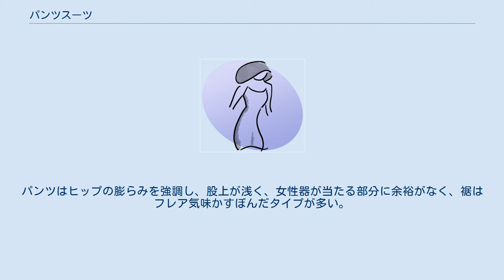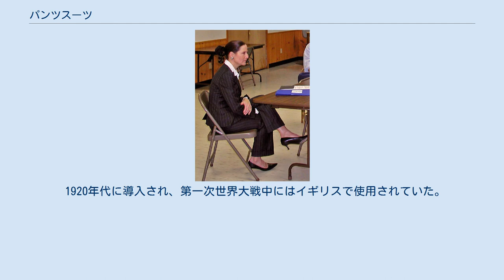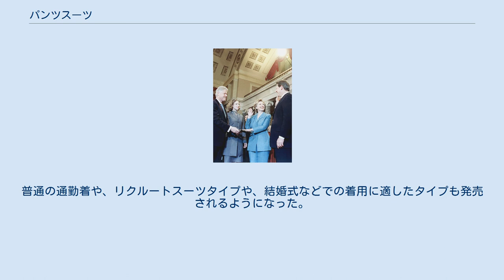パンツスーツ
パンツスーツとは、女性用のスーツの1つで、ジャケットとズボンがワンセットになったスタイルのことである。
 パンツスーツを着用するヒラリー・クリントン パンツスーツを着た女性。
 パンツスーツは女性の体型を特に深く考慮して作られる服である。
ジャケットはボタンが左側で胸の膨らみとウエストのくびれを強調し、パンツは女性の股間の形状を考慮して股上が浅く、女性器が当たる部分に余裕がなく、ヒップの膨らみを強調するなど、女性専用として作られている。
ジャケットはボタンが左側で、胸に膨らみがあり、ウエストに深いくびれが入る。
パンツはヒップの膨らみを強調し、股上が浅く、女性器が当たる部分に余裕がなく、裾はフレア気味かすぼんだタイプが多い。
 一見、男性用のスーツと形状が似ているため、男性が着用することも出来なくはない。
しかし、男性の場合、ジャケットは肩幅などが合わず窮屈で、パンツはヒップの膨らみが大き過ぎ、男性器が考慮されていないため股上が浅く感じ窮屈である。
他者から見た場合、体に丸みを帯びたシルエットが出てしまい、女性的な印象が出てしまう。
ジャケットのボタンの方向が男性用のジャケットとは逆である点にも明確な違いがある。
但し、LGBT用に大きめのサイズが用意されることはある。
 1920年代に導入され、第一次世界大戦中にはイギリスで使用されていた。
 マレーネ・ディートリヒが1930年代から着るようになり、1960年代にはますます広まった。
普通の通勤着や、リクルートスーツタイプや、結婚式などでの着用に適したタイプも発売されるようになった。